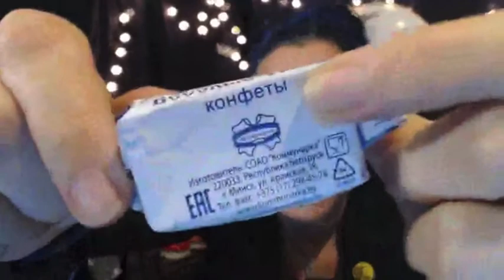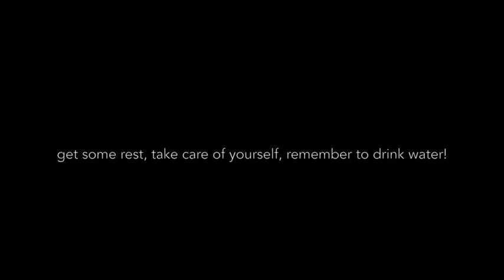Valerie From Far Away: Toys in the Attic, Part Twenty-One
"If shows were people and weeks were years..."

Facebook technology would give anyone a drinking problem.

But I brought snacks.

💙 あきらめないで💙

(Never a requirement. only if you feel like it!)